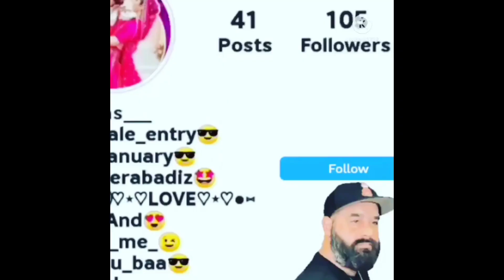No Internet Prank in Clash Squad Ranked - Free Fire 😂 - GARENA FREE FIRE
like as @TotalGaming093

. Attitude Status

only ff lover

.. attitude leve 99 ℅

. Description
CS RANK PLAYING WITH ACTION BOLT😱😱 Guild member 🥲 NO INTERNET PRANK 🤣🤣 TOP CRIMINAL 🔥🔥🔥
5G_CRIMINAL71 views16 Sept 2021

Pls support.

para Samsung A3,A5,A7,J2,J5,J7,S5,S6,S7,S9,A10,A20, A30, A50, A70

# FREE FIRE 🔥🔥

# TOP CRIMINAL

# YELLOW CRIMINAL💯

# SEASON 1

# HIP HOP

# SEASON 3

SEASON 4

ALL RARE BUNDLE FRIENDS

# BUNNY BUNDLE

# RED CRIMINAL

# BLUE CRIMINAL

# PURPUL CRIMINAL

₹ GREEN CRIMINAL

ALL FUNNY VEIDO

MORE GIVEWAY

# DIAMOND

# DJ ALOK

# CUSTOM

GIVEWAY

FREE FIRE

₹PRESETALLIGHTMOTION

PHONE PLAYER

@LOVER FREE FIRE 🔥🔥

criticisms, comments, news reporting, teaching, scholarship and research.